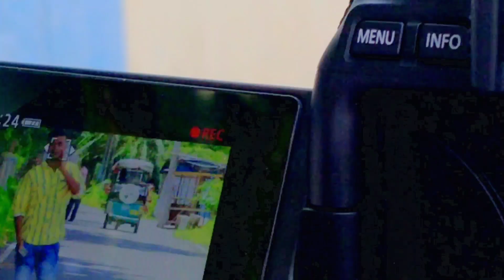🤔😜😂 album shooting [ part 2 ] Vlog video মতিঝিল আইল্যান্ড music video বানালাম SK BOY [1] sukchand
🤔😜😂 album shooting Vlog video মতিঝিল আইল্যান্ড music video বানালাম SK BOY [1] sukchand

সবাই বলবেন কমেন্টে কেমন হলো ভিডিওটা

my snack video link 👉This vlogger makes great videos! Come watch!